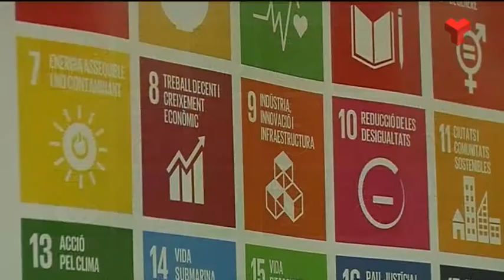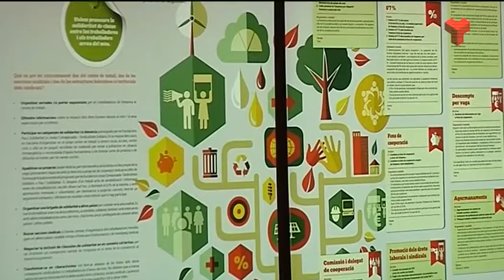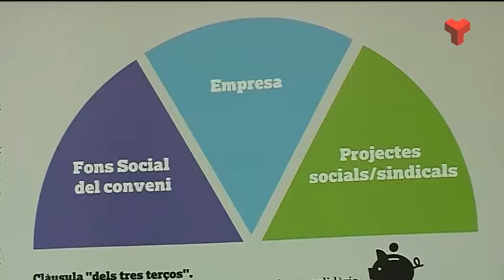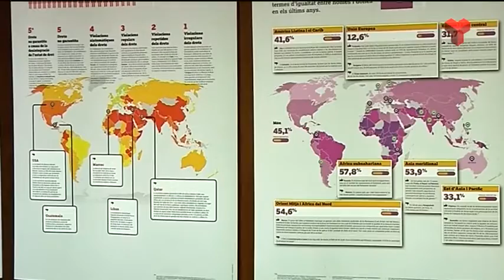Terrassa Solidària Exposició Solidaritat i Compromís divendres 29-07-2016 de Canal Terrassa